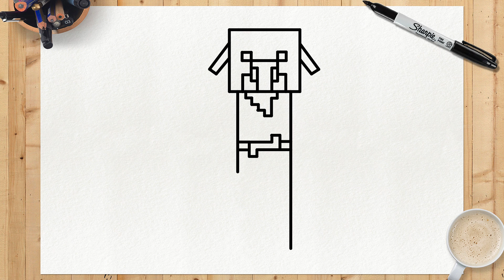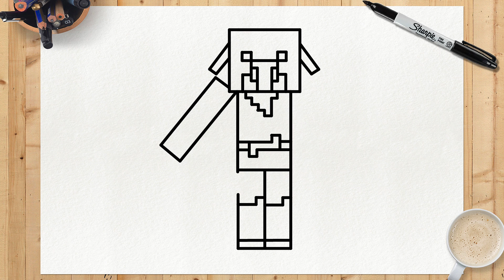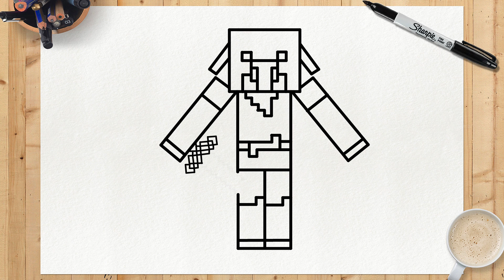Como DESENHAR o PIGLIN | MINECRAFT | Passo a Passo Simples e Fácil